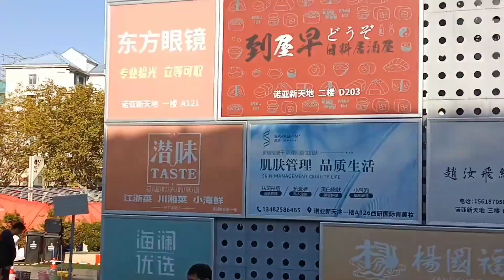上海宝山区新开的集市，有各种美食土特产，吃喝玩乐闲逛的好地方~街拍/街景